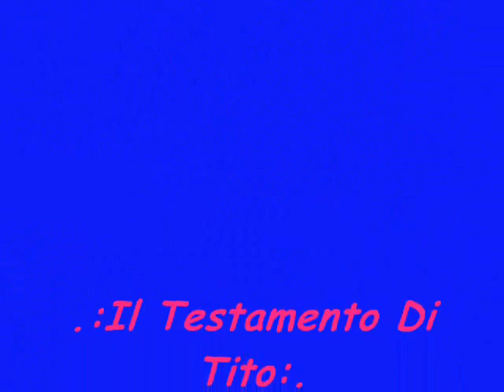Fabrizio De Andrè -- Il Testamento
Quando la morte mi chiamerà
forse qualcuno protesterà
dopo aver letto nel testamento
quel che gli lascio in eredità
non maleditemi non serve a niente tanto all'inferno ci sarò già
Ai protettori delle battone
lascio un impiego da ragioniere
perché provetti nel loro mestiere
rendano edotta la popolazione
ad ogni fine di settimana
sopra la rendita di una puttana
Voglio lasciare a Biancamaria
che se ne frega della decenza
un attestato di benemerenza
che al matrimonio le spiani la via
con tanti auguri per chi c'è caduto
di conservarsi felice e cornuto
Sorella Morte datemi il tempo
di terminare il mio testamento
datemi il tempo di salutare,
di riverire, di ringraziare
tutti gli artefici del girotondo
intorno al letto di un moribondo
Signor becchino, mi ascolti un poco
il suo lavoro a tutti non piace
non lo consideran tanto un bel gioco
coprir di terra chi riposa in pace
ed è per questo che io mi onoro
nel consegnarle la vanga d'oro
Per quella candida vecchia contessa
che non si muove più dal mio letto
per estirparmi l'insana promessa
di riservarle i miei numeri al lotto
non vedo l'ora di andar fra i dannati
per riferirglieli tutti sbagliati
Quando la morte mi chiederà
di restituirle la libertà
forse una lacrima, forse un sola
sulla mia tomba si spenderà
forse un sorriso, forse uno solo
dal mio ricordo germoglierà
Se dalla carne mia già corrosa
dove il mio cuore ha battuto il tempo
dovesse nascere un giorno una rosa
la dò alla donna che mi offrì il suo pianto
per ogni palpito del suo cuore
le rendo un petalo rosso d'amore
A te che fosti la più contesa
la cortigiana che non si dà a tutti
ed ora all'angolo di quella chiesa
offri le immagini ai belli ed ai brutti
lascio le note di questa canzone
canto il dolore della tua illusione
a te che sei per tirare avanti,
costretta a vendere Cristo e i santi
nessuno al mondo si accorgerà
che un uomo è morto senza parlare
senza sapere la verità
che un uomo è morto senza pregare
fuggendo il peso della pietà
Cari fratelli dell'altra sponda
cantammo in coro giù sulla terra
amammo in cento l'identica donna
partimmo in mille per la stessa guerra
questo ricordo non vi consoli
quando si muore, si muore soli